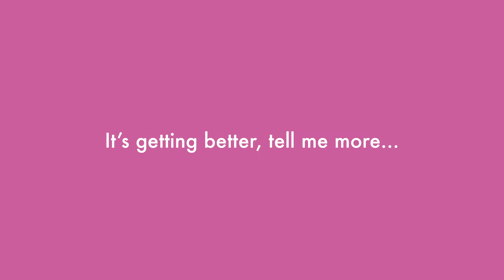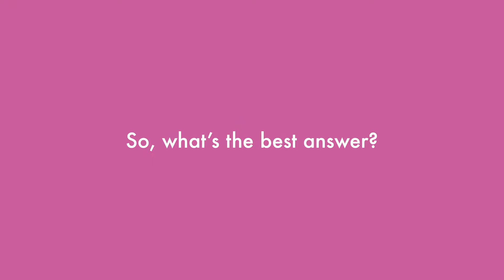How much money can you make from a children's book?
There are a lot of high-earner’s figures quoted when it comes to children’s books. but if you think that writing children's books is the easiest way to quit the day job, then you may be setting yourself up for disappointment. As with the music industry, you only ever hear about the hugely successful cases, and for every JK Rowling or Julia Donaldson, there are tens of thousands of authors who are writing for love rather than money.

So what’s the truth? While becoming a millionaire overnight might be as difficult as in any other profession, how easy is it to at least make a full-time living from writing or illustrating children’s books?

Whether you’re a writer, illustrator (or both!) you can learn the inside secrets, tips and tricks of how to create your own children’s picture book for fun or profit.